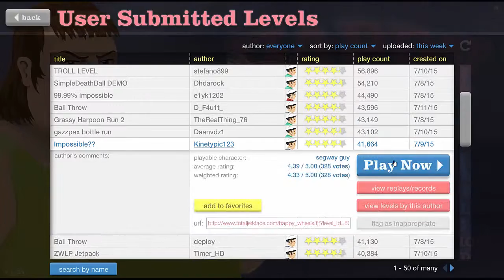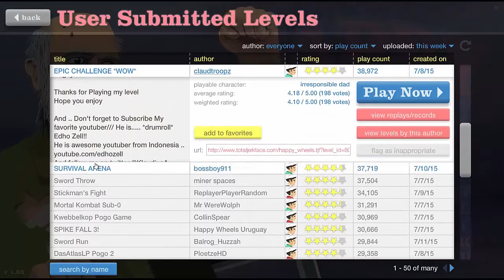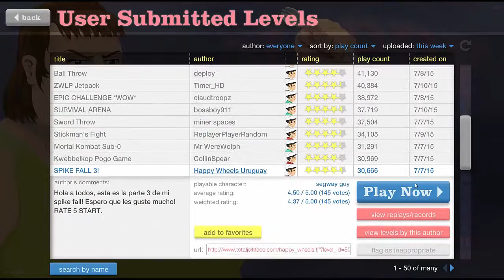ICH HAB GEBURTSTAG!! | Happy Wheels #5 (german)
Ich hab Geburtstag! Und zeig mal wieder meine krassen Skills in Happy Wheels. ENJOY!

Ich freue mich über euer Feedback. Positives so wie negatives. Wenn ihr mir sagt was ich besser machen kann, versuche ich das zu tun und dadurch habt ihr bei den folgenden Videos umso mehr spaß.

Wenn euch meine Videos gefallen lasst doch ein abo da, ich würde mich sehr darüber freuen!

Wir sehen uns beim nächsten mal!

Mit freundlichen grüßen, euer Lucs!